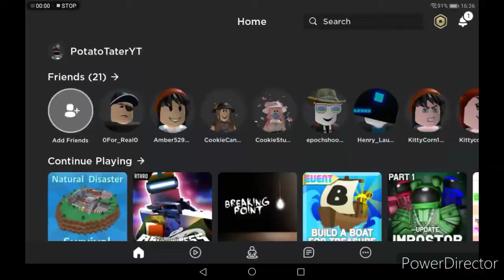Playing natural disasters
Lol